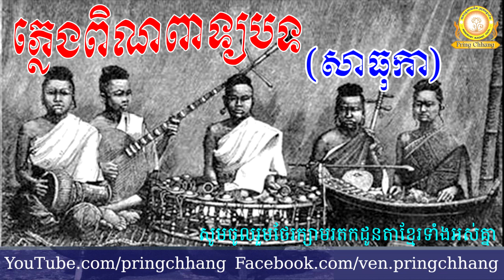ភ្លេងពិណពាទ្យបទ សាធុកា , Pleng Pin Peat #1 , Pleng Khmer Collection